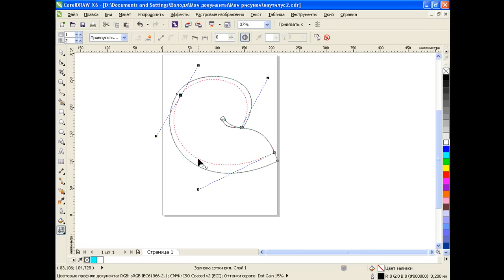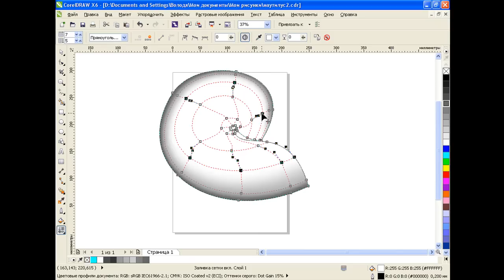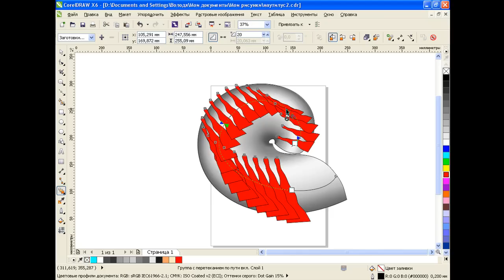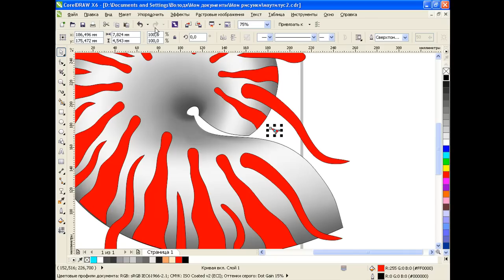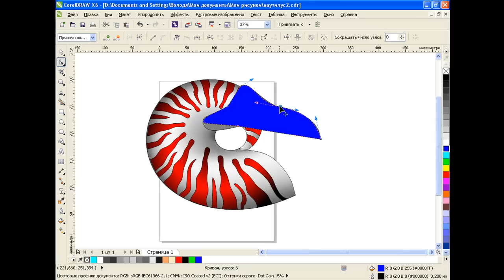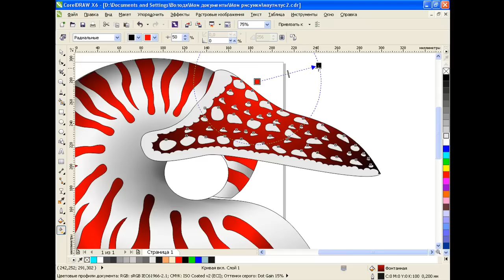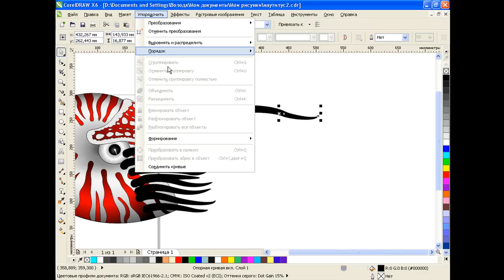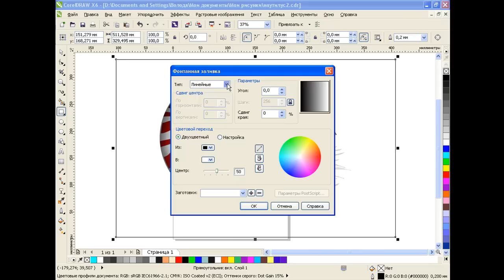Рисуем наутилус в CorelDRAW